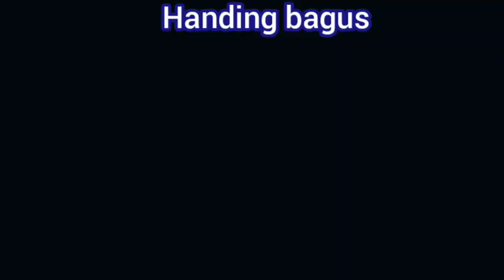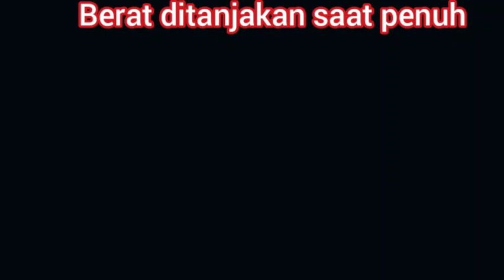Harga Ertiga tahun 2012,2013,2014,2015,2016